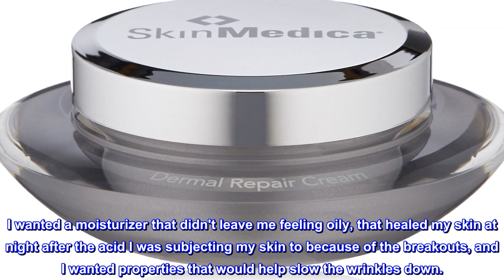Great product - SkinMedica Dermal Repair Cream, 1.7 Oz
Ultra rich moisturizer helps prevent moisture loss and improves skin smoothness to restore your skin's natural beauty.
Provides intense skin hydration. Helps replenish moisture. Improves smoothness.
Apply twice daily after cleansing, toning and applying treatment products
Using sun protection and appropriate skin care products containing specialty ingredients is essential in maintaining healthy skin.
Our skin biologists and formulation scientists are constantly researching so we can continue to deliver innovative new products to meet a wide range of skin care needs.
Unique combinations of ingredients restore your skin’s hydration and moisture balance.
Almost 40, but sporting the 30s!
I am turning 39. I have been using this product since I was 29. I had a change in estrogen and a great deal of stress that led to an extreme breakout that I had never faced before. I wanted a moisturizer that didn't leave me feeling oily, that healed my skin at night after the acid I was subjecting my skin to because of the breakouts, and I wanted properties that would help slow the wrinkles down.